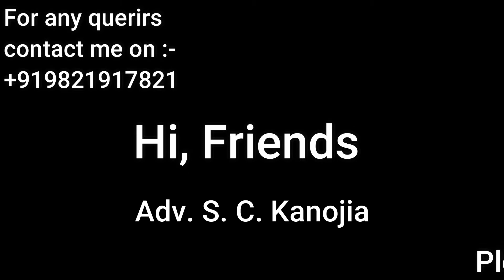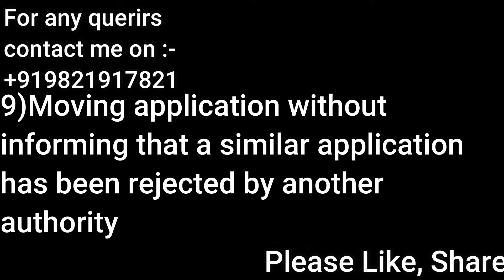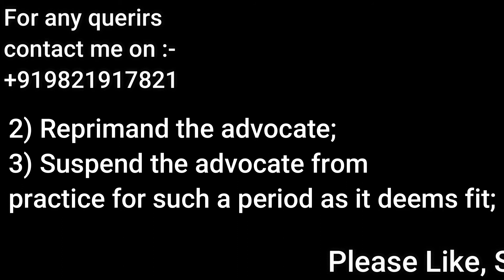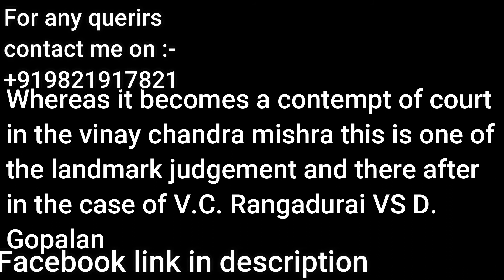Professional Ethics! Section 35 of Advocates Act, 1961. Speaks About Professional Misconduct.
All the videos are available on Playlist also

About Us.
This is Adv. S. C. Kanojia, welcome all to our YouTube Channel.

This channel is created with an aim to share the legal and technical knowledge with the students and legal fraternity as well as common peoples just for information.

Friends, if you like the video, like it and share it and give your opinion in the comment box.

This Video is only for General Information to the general people at large and
law students and legal fraternity.
For more details you can refer Section 35 of the Advocates Act 1961.

You can Visit on the same for more details

You can also watch the videos through our Facebook Page

महाराष्ट्र सहकारी गृहनिर्माण संस्था का अध्याए 12 अपराध और दंड की धाराऐं 146 147और 148 (3) पर चर्चा |

Who is responsible for 3-Years old Child Death ? | 3 साल की बाल मृत्यु के लिए कौन जिम्मेदार है ?